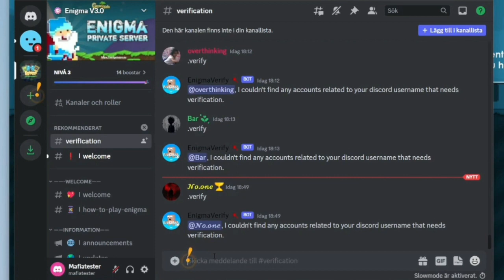HOW TO VERIFY YOUR GROWTOPIA ACCOUNT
Enigma is the best Private Server on the Market. We do our best to keep the Community Friendly.